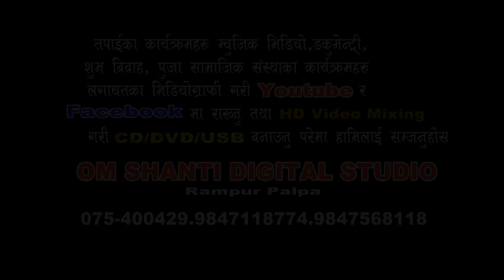Narayan Rayamajhi Live songs / नारायण रायमाझी लाईभ प्रस्तुत